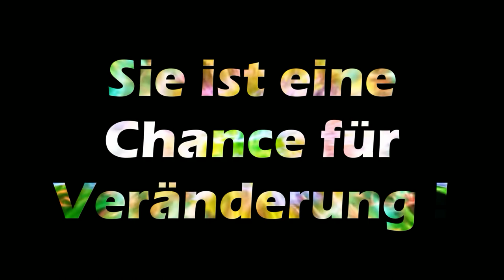Kanal Teaser - ❤️Danke für 1000 Abos ‼️- 092023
Meinen ❤️lichen Dank 🤝 für Eure Unterstützung und Wertschätzung ‼️
Habe mich sehr darüber gefreut, die "magische" Grenze der 1000 Abos erreicht zu haben 👍

Also auch weiterhin immer gerne eure Kritik in die Kommentare !

Mit geht es tatsächlich um den Dialog und ich würde mir wünschen, wenn die Kritiker bereit sind ins Gespräch zu kommen und einander versuchen zu zuhören.